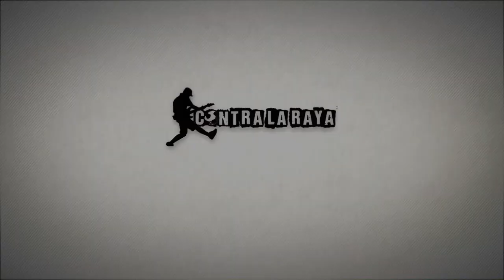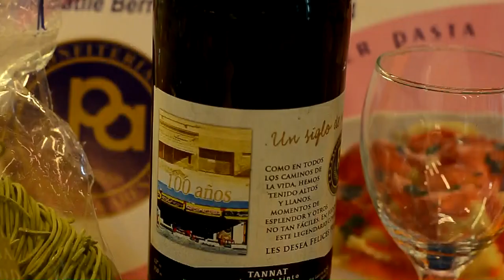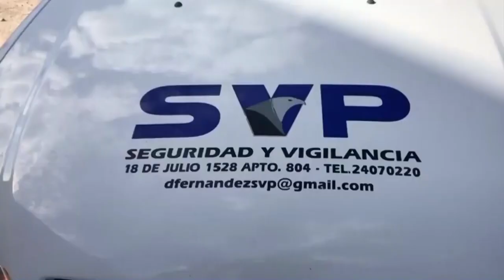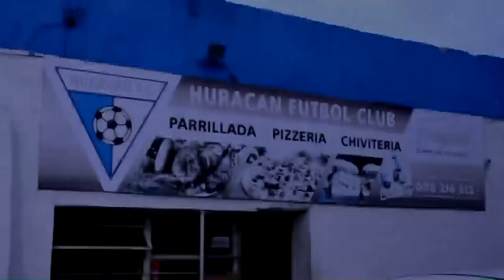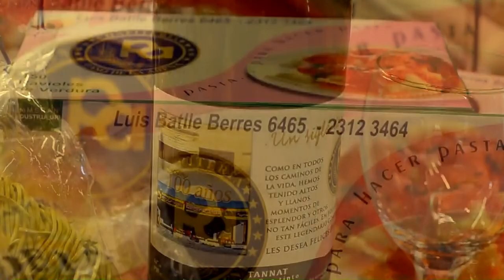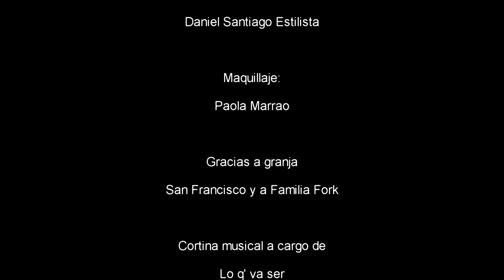Contra la raya. Darío Rodríguez & Gustavo Varela. Programa 5 completo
Les dejamos nuestro quinto programa, emitido por Rtv y Vera +  con 2 invitados de lujo; Darío Rodríguez y Gustavo Varela